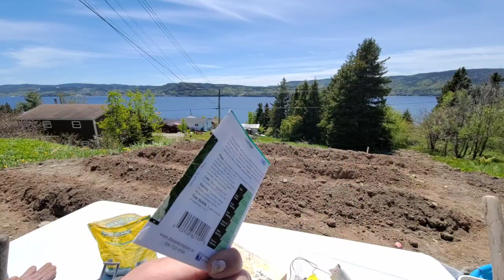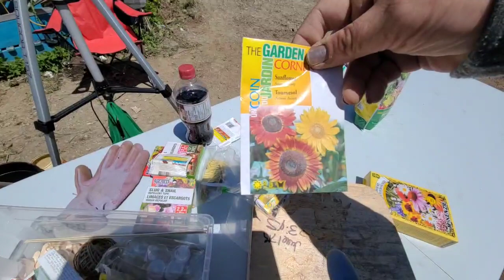Instructions on how to build and take care of the garden working on the gardens